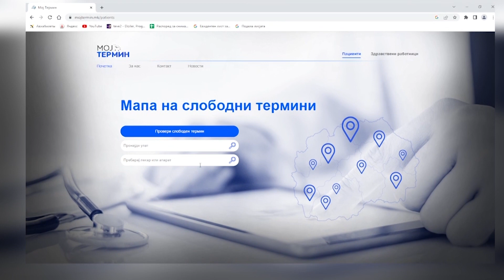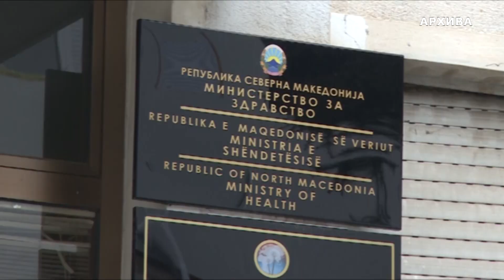Термини за преглед нема ни за лек - здравството кубури со лекари